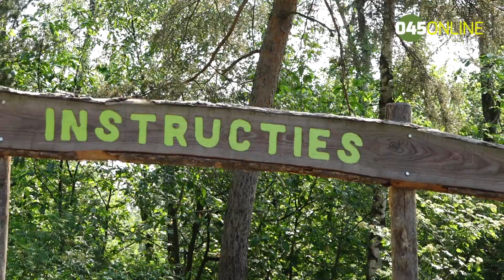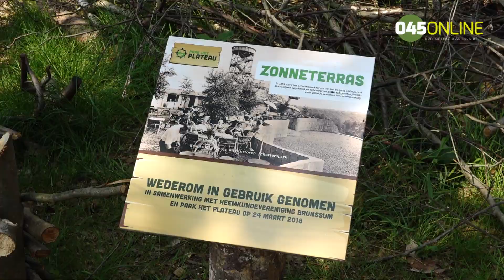Het avontuurlijkste klimbos van Limburg ligt in Brunssum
BRUNSSUM - Een gezellig dagje uit met familie, vrienden of collega’s? Dan ben je bij het klimbos Park het Plateau in het Schutterspark in Brunssum aan het juiste adres!

Het klimbos in Brunssum bestaat uit 4 klimroutes met oneindig veel uitdagende elementen die jou de ultieme natuur- en avontuurbeleving geven! Zo beklim je o.a. touwladders, lianen, houten wiebelbruggen en je glijdt via een zipline langs de bomen weer naar onder. Aan het eind van elke route bevindt zich een tokkelbaan(tje).